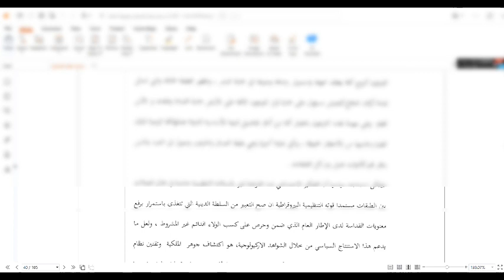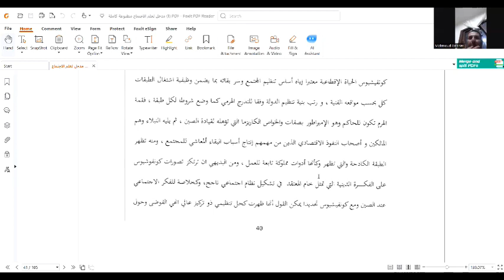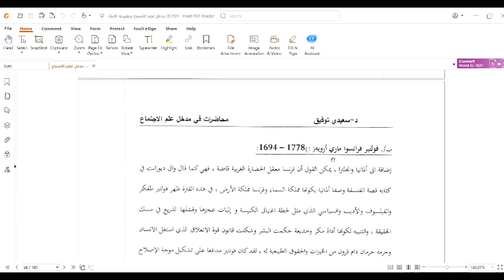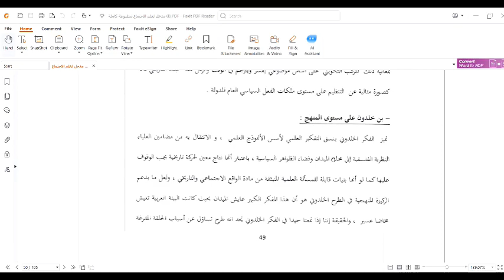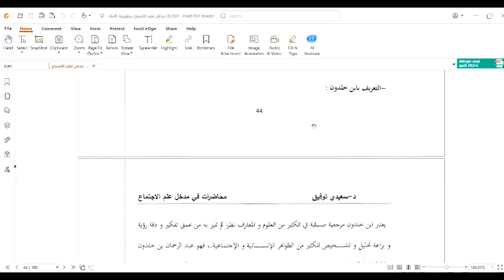كلية العلوم السياسية سنة اولى مادة مدخل الى علم الاجتماع أ.عبير الحسين